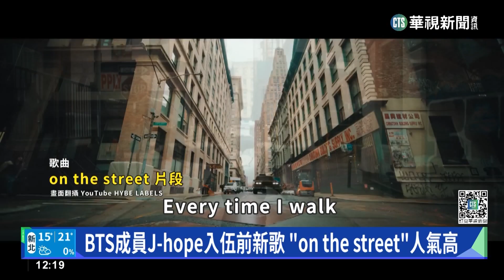HYBE收購SM成為最大股東 拚全球最強娛樂公司｜華視新聞 20230304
娛樂焦點帶您看到，BTS防彈少年團所屬的娛樂公司HYBE，近期大量收購少女時代和JUNIOR的公司SM娛樂的股票，成為最大股東，被外界直呼是壟斷韓國娛樂市場。對此，HYBE創辦人房時爀接受美國《CNN》專訪表示期盼兩家公司合作向國際推廣韓國音樂邁進。另外BTS成員J-hope入伍前推出新歌，剛上架1天點閱率就超過百萬帶您一起來聽。